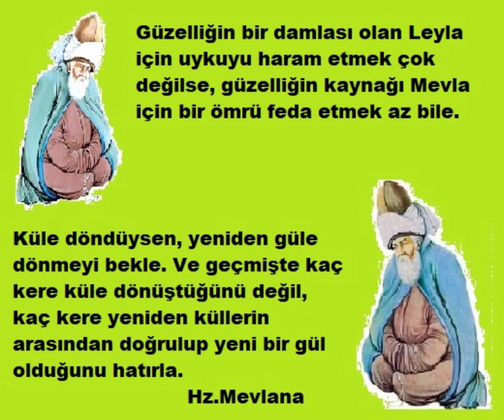..ÖĞÜTLER.....MEVLANA'DAN...anlamlısözler mevlanacelaleddinrumi düşündürensözler